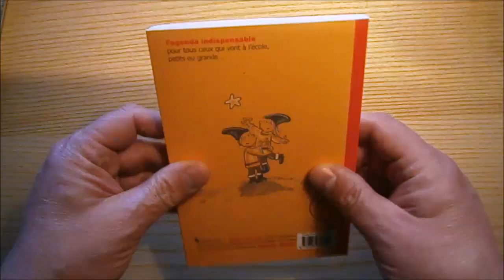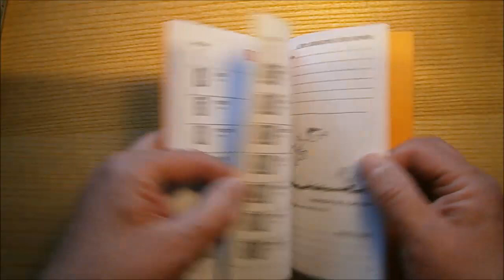Agenda 2015/2016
petite présentation de mon agenda